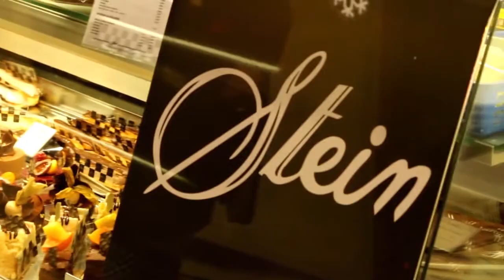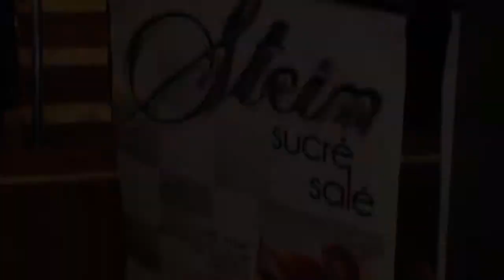Publicité | Pâtisserie Steinmetz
Production Com'move

Réalisation:
Jimmy BULJORE
JB Vidéo Concep't